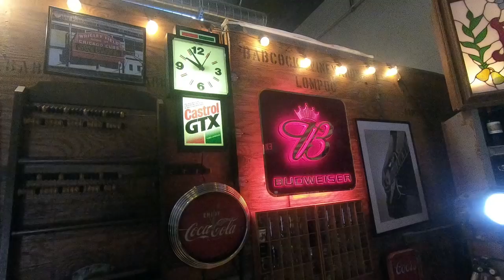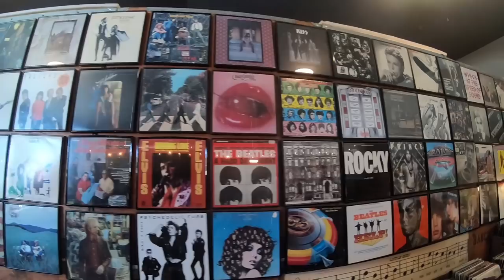Summer 2018 Beach Vacation | Life's Not All About Work | Episode 1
Trent Butzlaff
83827 Tamarisk Street